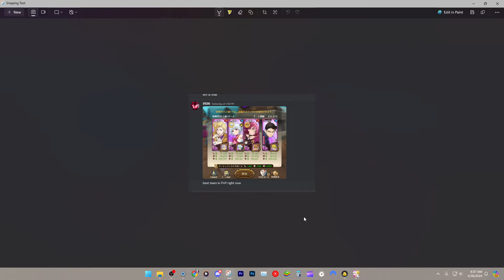BEST TEAM IN THE GAME? FITORIA AND GELDA UNKOWN RANK UP TEAM! | Seven Deadly Sins: Grand Cross